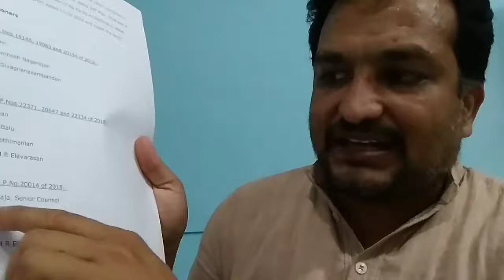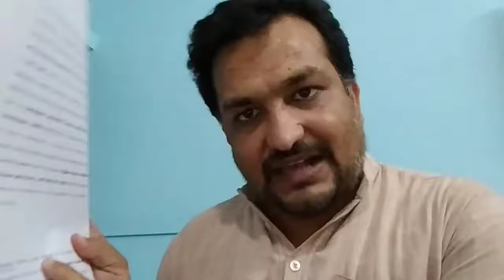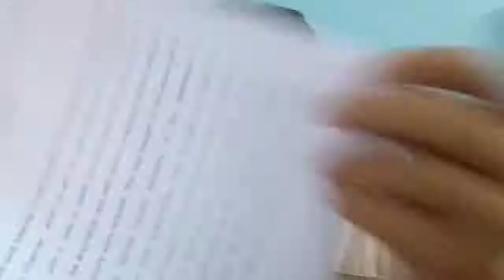வசமாக சிக்கிய பாமாக ராமதாஸ் , 8 வழிச்சாலை தீர்ப்பு?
An brief analysis of the 8way lane order .. PMK credit game completely exposed .. shame on mr.anbumani for taking the credit ..not a single word about anbumani or his counsel arguments in the 100 odd page order .. Music Label Co. & No Copyright infringement intended